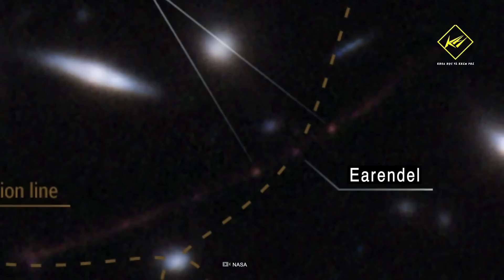Điều gì xảy ra nếu bạn di chuyển gấp đôi tốc độ Ánh sáng? | Khoa học vũ trụ - Khoa học và Khám phá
Điều gì xảy ra nếu bạn đi với tốc độ gấp đôi tốc độ ánh sáng?
Theo như chúng ta biết, không một vật thể có khối lượng nào trong vũ trụ có thể di chuyển nhanh hơn tốc độ ánh sáng theo bất kỳ hướng nào, chứ chưa nói đến tốc độ gấp hai lần vận tốc ánh sáng. Thuyết tương đối của Einstein dường như nói rằng, điều đó không thể xảy ra.
Tuy nhiên trong video này, chúng ta hãy thử phá vỡ thuyết tương đối và khiến điều đó có thể xảy ra, thì sẽ như thế nào?